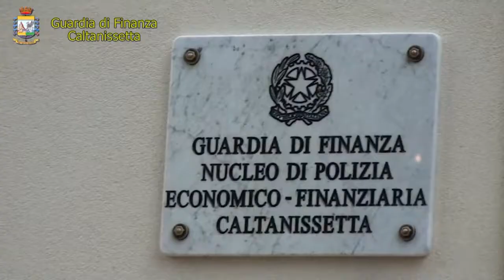Confiscato patrimonio di 9 mln di euro al "re delle macchinette"